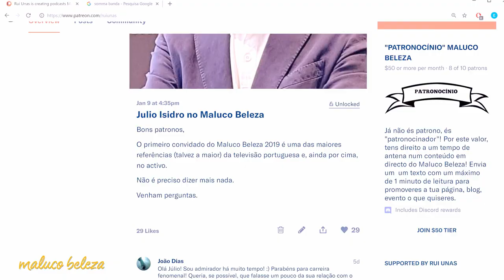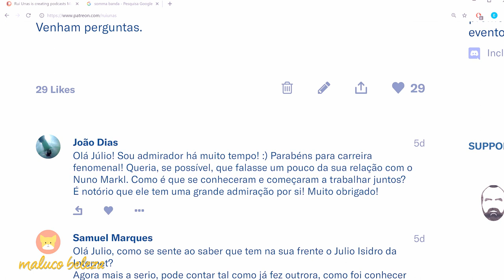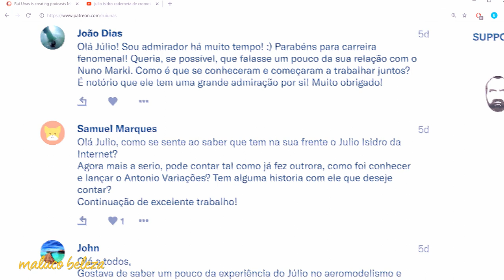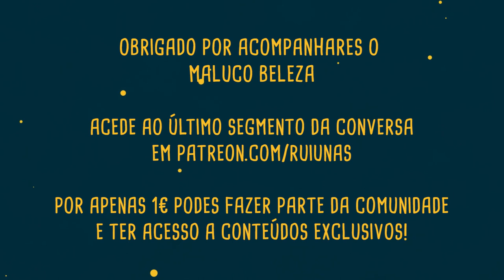Júlio Isidro - "fiz o 25 de abril mas tomei banho primeiro" -Maluco Beleza (P1)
Primeira parte da conversa com Júlio Isidro no Maluco Beleza!